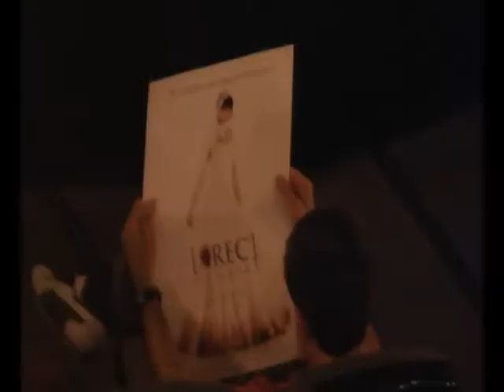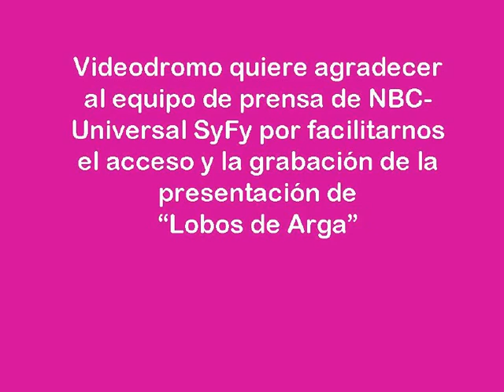"Lobos de Arga" en la IX Muestra SyFy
Presentación del filme Lobos de Arga en la clausura de la IX Muestra SyFy